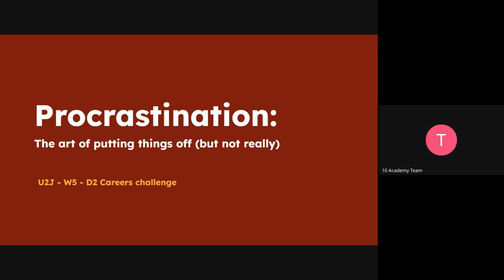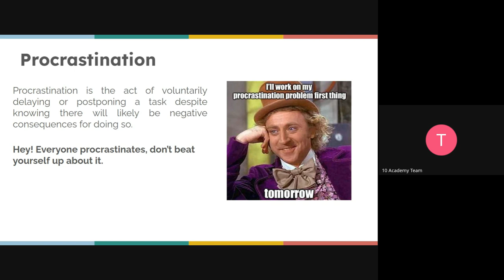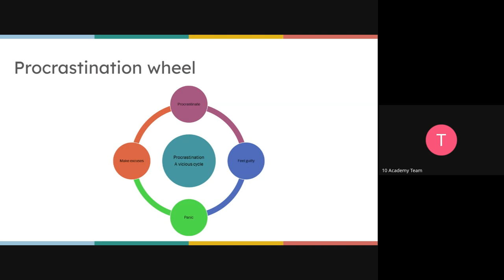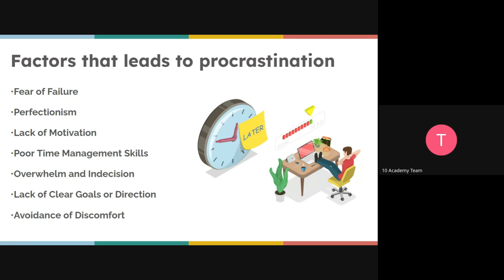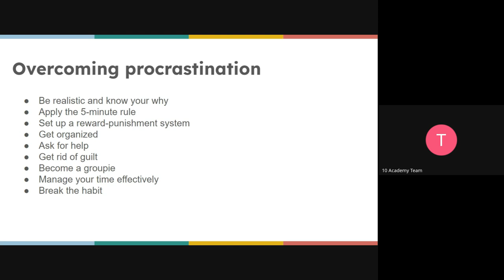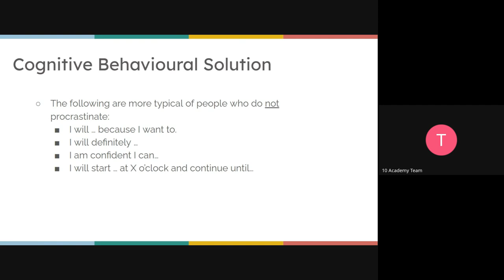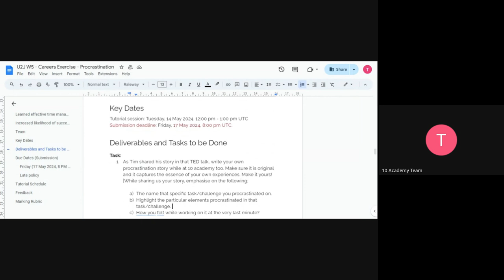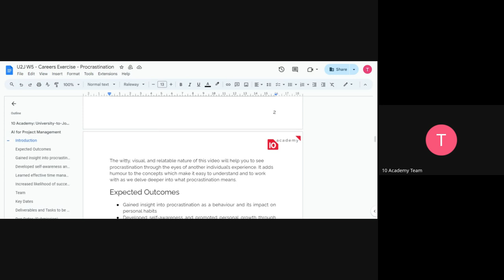U2J 1 W5D2, Tutorial 2 career challenge